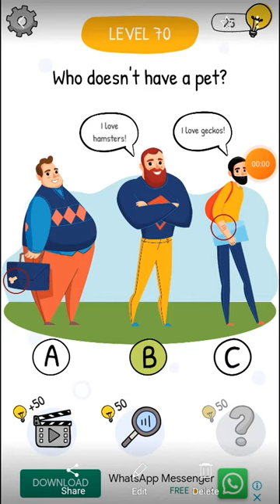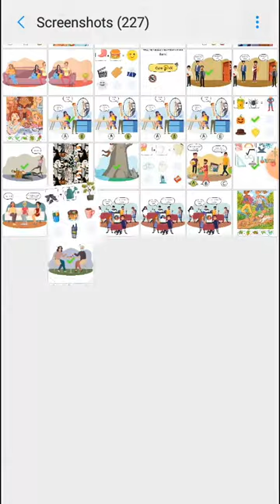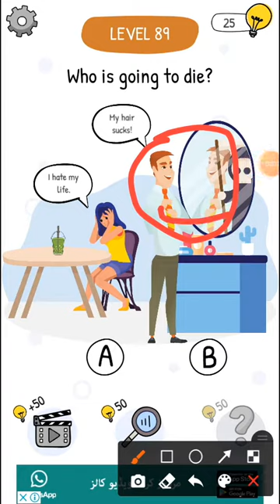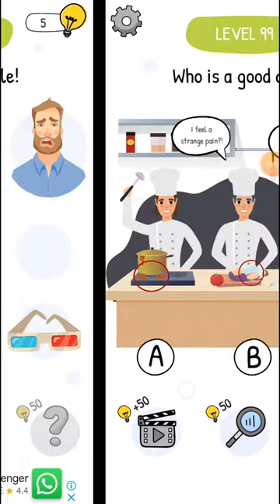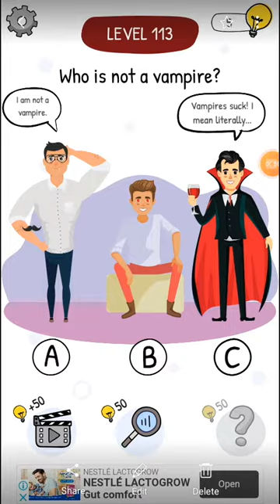Word is ? level 70 120 answers